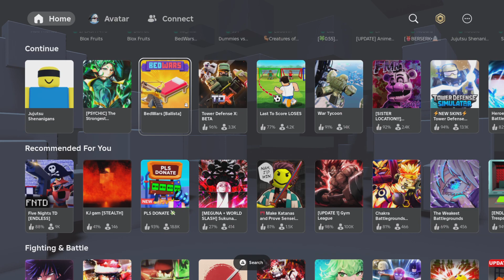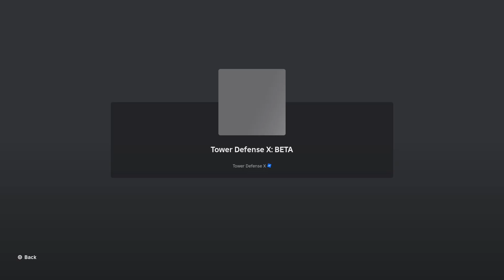Roblox skill issue